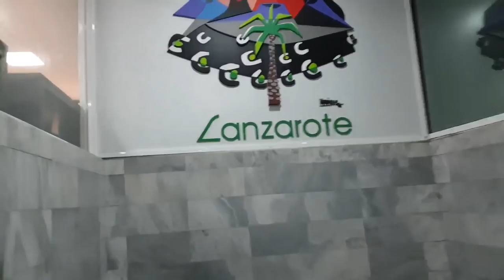🏝Vlog MIRADOR DEL RIO/ Piękne widoki🏞 CAFE LA OLA 💃Ostatnie dni wakacji🙈